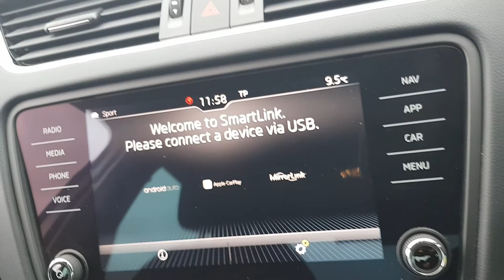ŠKODA Octavia - FL68 HVP